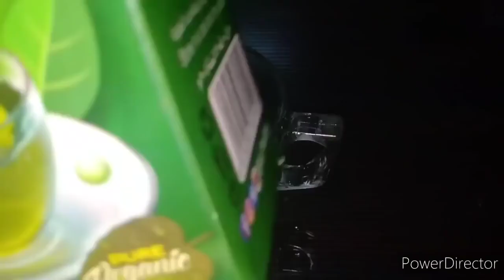شربتها وبعد ساعة دخلت الحمام نزلت46 كجم دهون متحجرة من البطن والارداف بدون رجيم مكون لايخطر على بالك